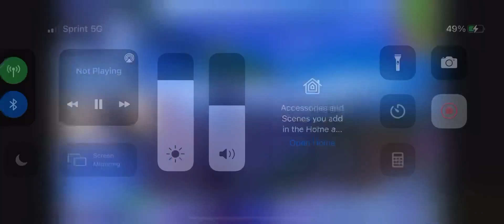When fortnight makes you mentally crazy